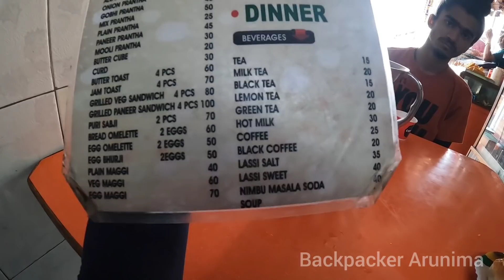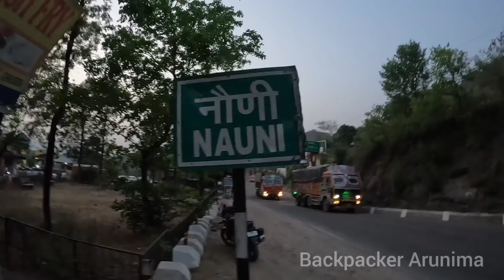ഇവരുടെ ലൈഫ് ഇങ്ങനെ ആണ്/കൂട് വിട്ടു കൂട് മാറി/Nomads Life/hitchhiking to bilaspur